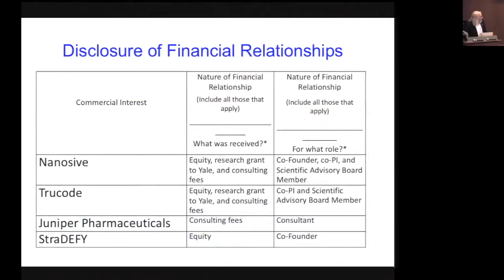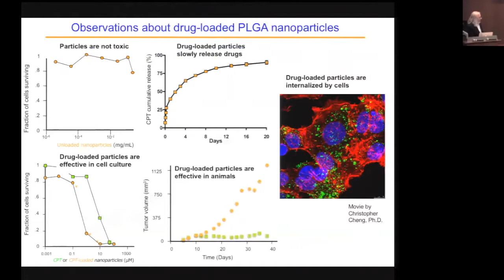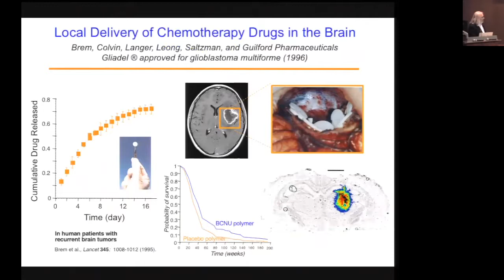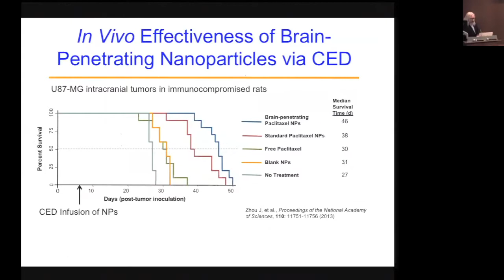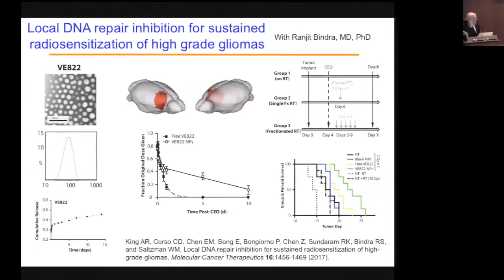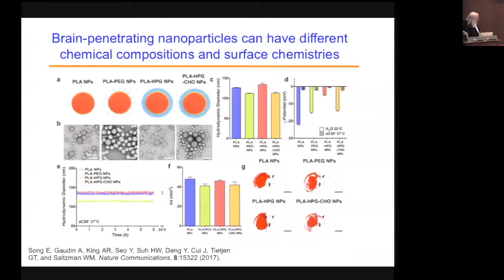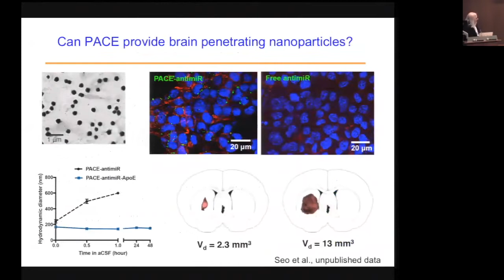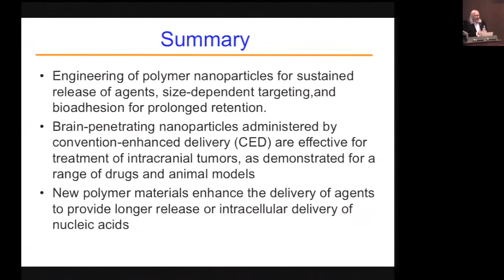Polymer Nanoparticles for Treating Cancer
Yale Cancer Center Grand Rounds:
W. Mark Saltzman, PhD, Goizueta Foundation Professor of Biomedical Engineering and Professor of Cellular and Molecular Physiology and of Chemical Engineering, Yale School of Medicine